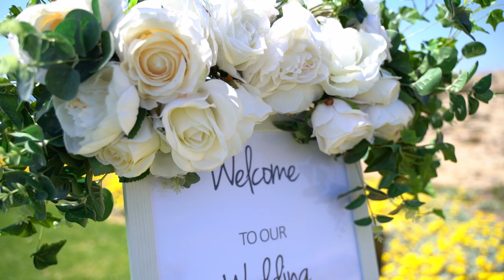Hannah & Craig, Cyprus Wedding, Venue Alassos by Eros Wedding Films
Hannah & Craig married at the stunning Alassos wedding venue Paphos, Cyprus. Filmed by Eros Wedding Films & Organised by Marry Me Cyprus.